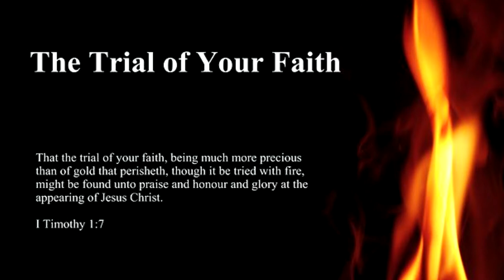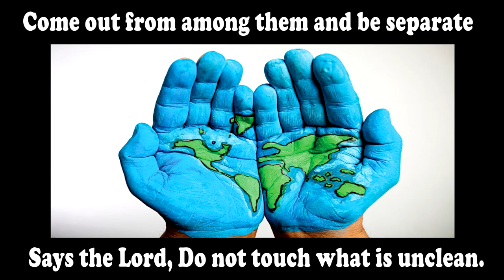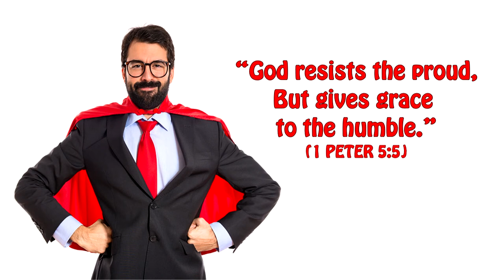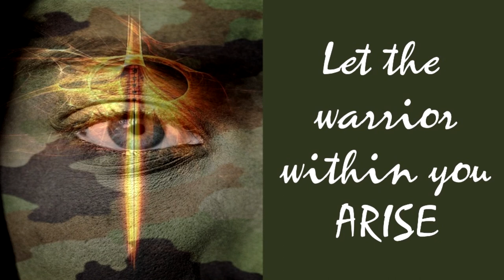Requirements of Destiny